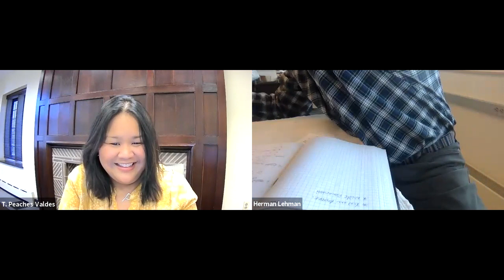Hamilton Hangouts: Inside the Classroom with Professor Lehman